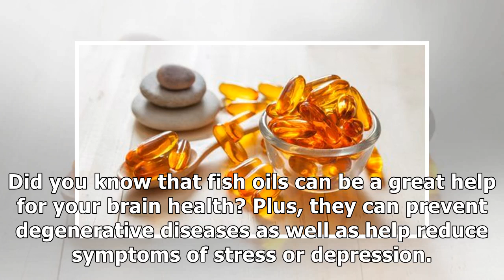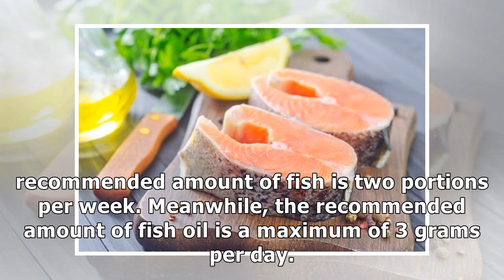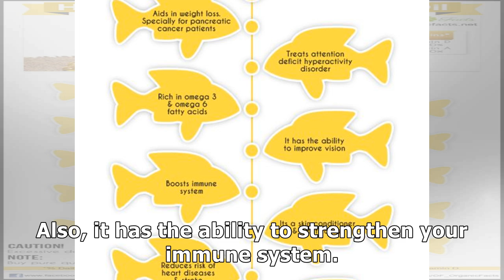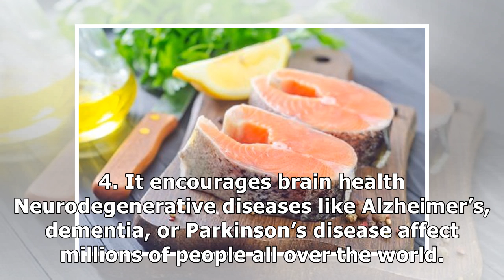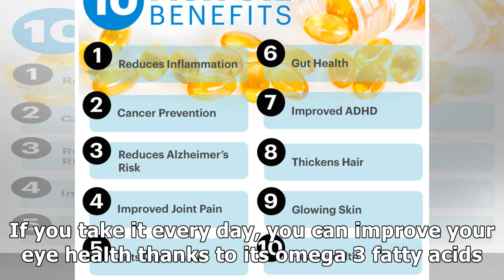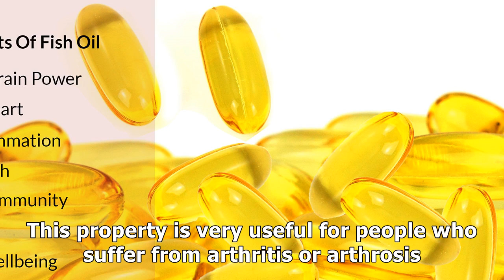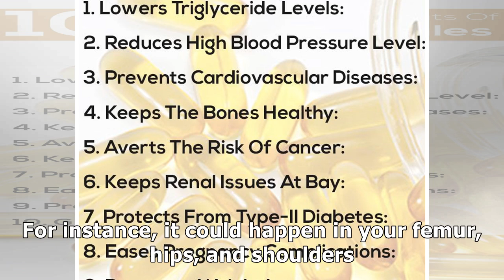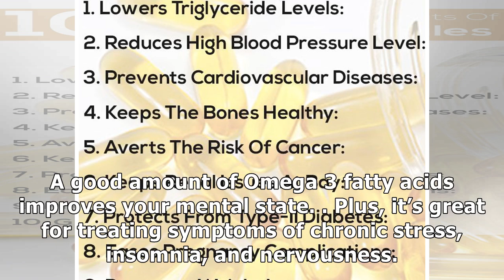The amazing health benefits of fish oil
Did you know that fish oils can be a great help for your brain health? Plus, they can prevent degenerative diseases as well as help reduce symptoms of stress or depression. Fish oil is very popular. T...